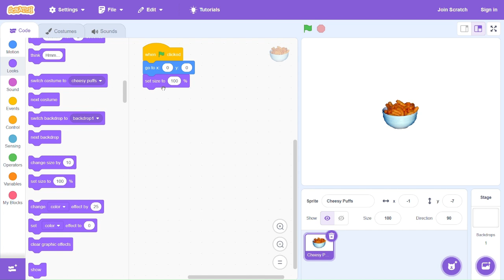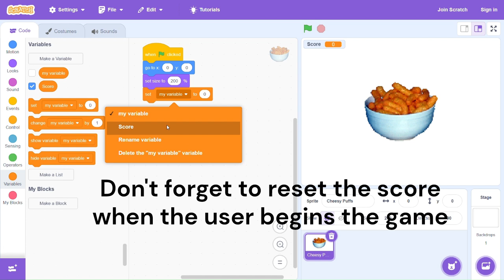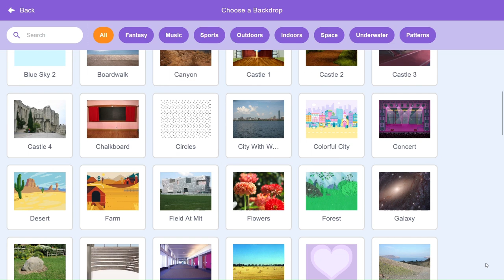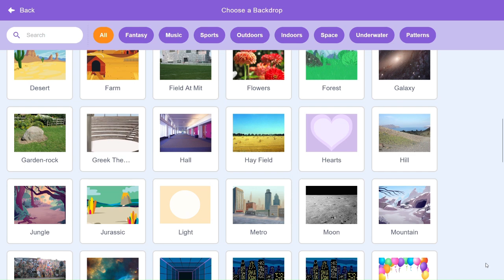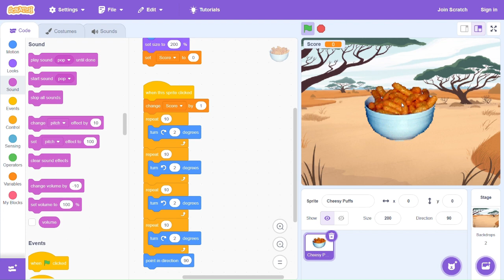💻✨ CODE YOUR FIRST GAME! || Scratch Clicker Game Tutorial || MermaidTechies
Join us as we show you how to code your first Scratch project, a clicker game. In this tutorial, you will learn about event blocks, loops, variables, and more!